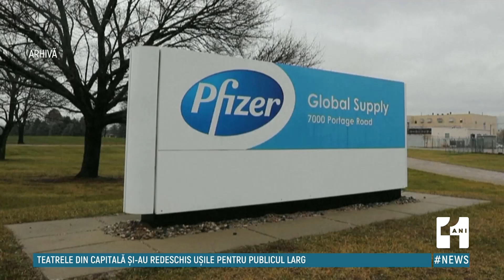România va oferi țării noastre încă o donație de 100.000 de doze de vaccin anti-COVID